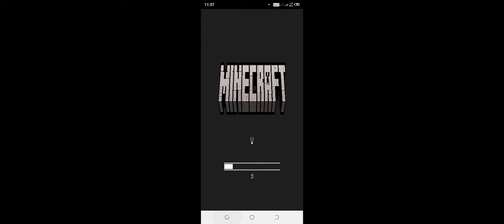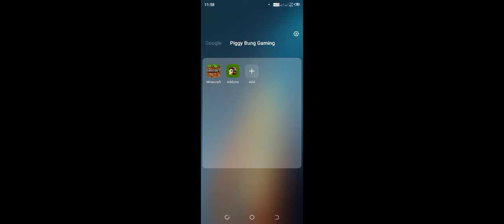How to get Command Block of Minecraft ISSSI 😱